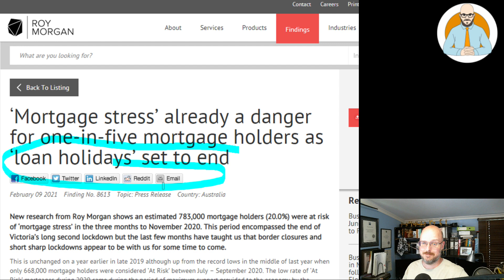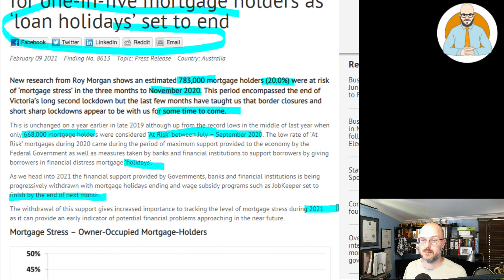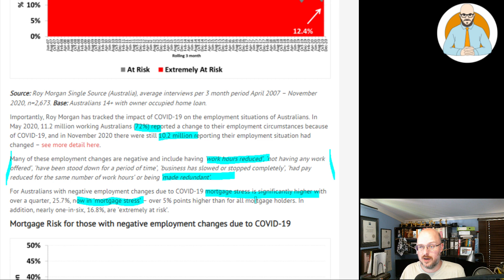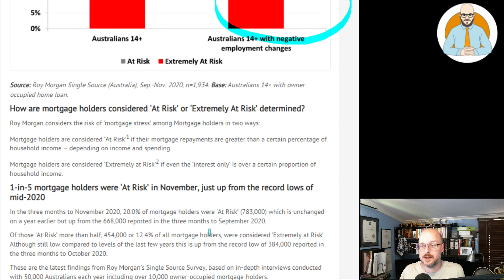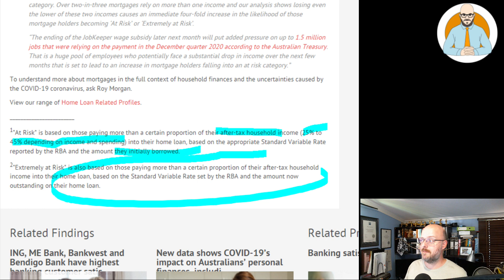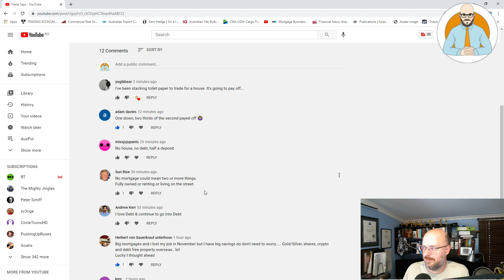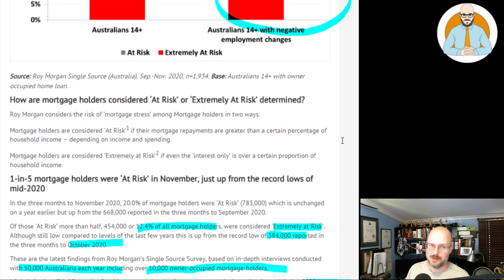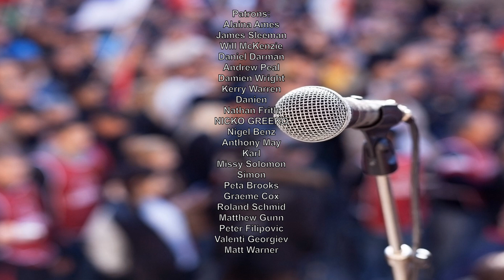🏚 783,000 Mortgage Holders at Risk of Mortgage Stress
783,000 Mortgage Holders at Risk of Mortgage Stress.

Why Buildings Stand Up
Why Buildings Fall Down Why Structures Fail
Great Streets
A Pattern Language

Heise Architecture
Our Architectural Practice.